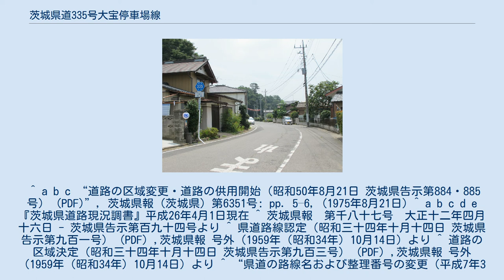茨城県道335号大宝停車場線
茨城県道335号大宝停車場線 下妻市大宝・起点付近（2013年7月） 茨城県道335号大宝停車場線（いばらきけんどう335ごう だいほうていしゃじょうせん）は、茨城県下妻市にある関東鉄道常総線大宝駅と接続する県道である。
 1959年（昭和34年）10月14日、新たな県道として下妻市大字大宝の大宝停車場を起点とし、県道下館取手線（現在は県道谷和原筑西線）交点を終点とする区間を本路線とする県道大宝停車場線として茨城県が県道路線認定した。
 1995年（平成7年）に整理番号335となり現在に至る。
 ^ a b c “道路の区域変更・道路の供用開始（昭和50年8月21日 茨城県告示第884・885号） (PDF)”, 茨城県報 (茨城県) 第6351号: pp. 5–6, (1975年8月21日) ^ a b c d e 『茨城県道路現況調書』平成26年4月1日現在 ^ 茨城県報　第千八十七号　大正十二年四月十六日 - 茨城県告示第百九十四号より ^ 県道路線認定（昭和三十四年十月十四日 茨城県告示第九百一号） (PDF) ,茨城県報 号外（1959年（昭和34年）10月14日）より ^ 道路の区域決定（昭和三十四年十月十四日 茨城県告示第九百三号） (PDF) ,茨城県報 号外（1959年（昭和34年）10月14日）より ^ “県道の路線名および整理番号の変更（平成7年3月30日 茨城県告示第436号） (PDF)”, 茨城県報 (茨城県) 第637号: pp. 8–12, (1995年3月30日)